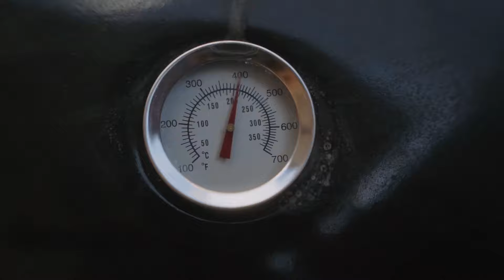Grilled Rib Eye Steak 🥩